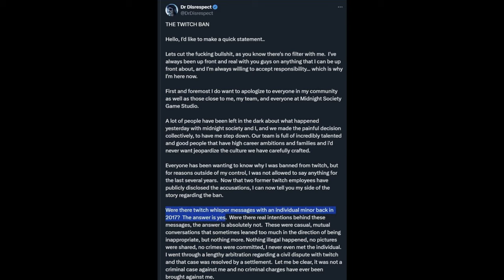Dr. Disrespect is Back! Is this the TRUTH!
In this video, Dr Disrespect addresses the recent allegations regarding texting a minor. He sets the record straight, sharing his side of the story and clarifying the situation. Please tune in to hear his perspective and the truth behind the claims.

We share our thoughts on the Dr. Disrespect scandal with Twitch and former employees.